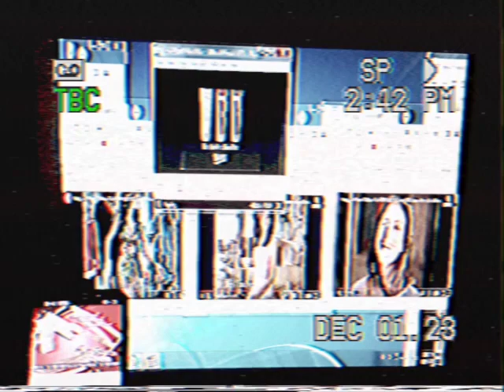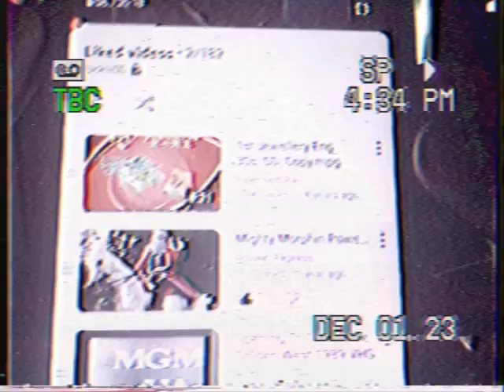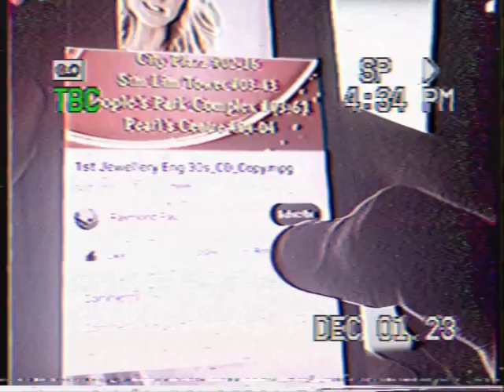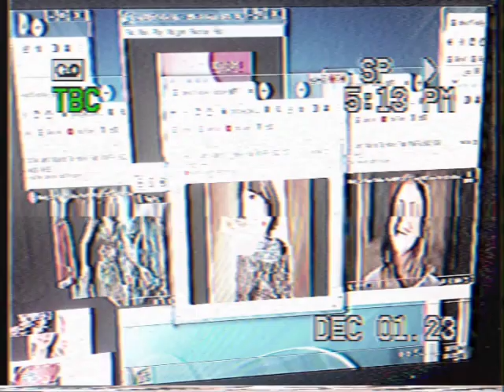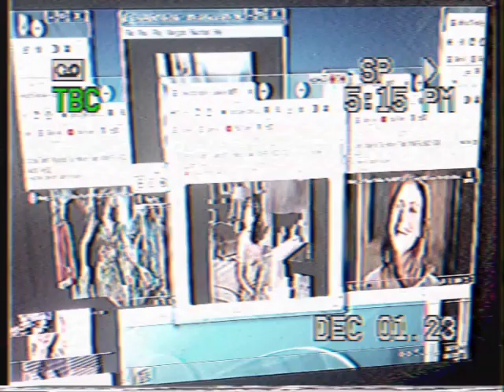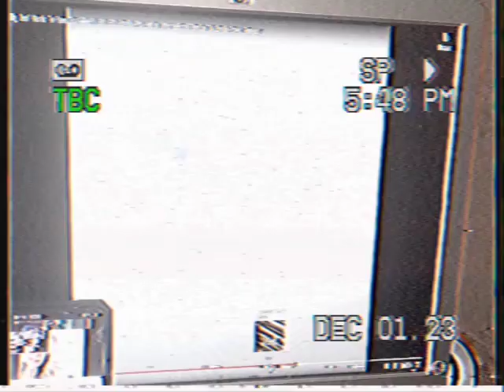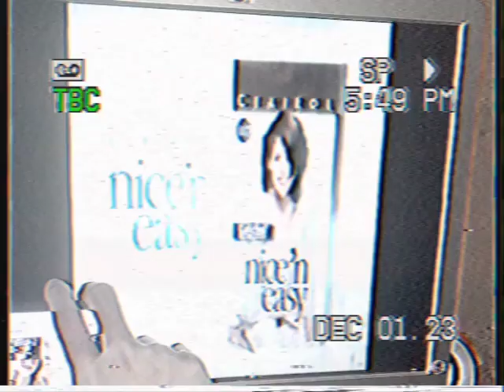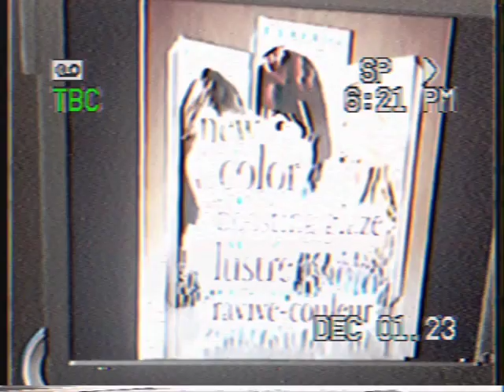BF1943 Teri Hatcher VHS Friday 1st December 2023